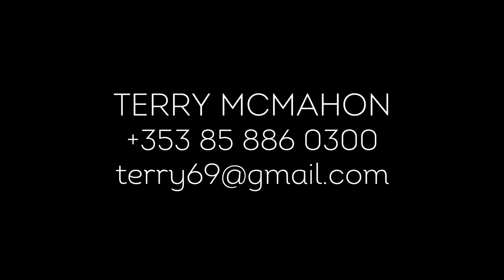TERRY MCMAHON DIRECTOR'S REEL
Winner Directors Guild of America Finders Series Award
Grand Jury Prize Woodstock Film Festival
Best Film Galway Film Fleadh
Irish Times Best Film of the Year
Audience Award Cork Film Festival
Moscow Grand Prix Breaking Down Barriers Award

Writer-director of PATRICK'S DAY
and CHARLIE CASANOVA

Also awarded RKO Pictures Hartley-Merrill Screenwriting Award
The Tiernan MacBride Screenwriting Award
The Irish Film and Television Screenwriting Award.

Visiting lecturer at Trinity College, Dublin
The National Film School IADT
University College Cork DIT
Colaiste Dhulaigh
Bow Street
The Gaiety School of Acting
Pulse College
The Irish Film Academy
Dundalk IT
The John Huston Film School
The Casa del Cinema, Rome
The Kino-Teatr, Moscow
Runs Dublin Acting Classes at The Lab

Damien Dempsey
Mark Noonan
Ultan Murphy
Maura Murphy
Windmill Lane
Birch Hamilton
Screen Directors Guild of Ireland